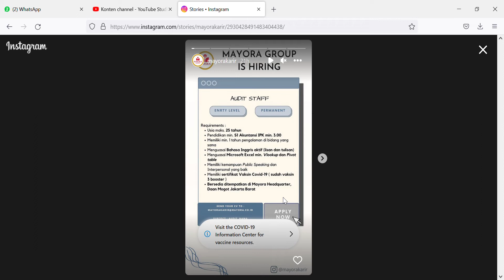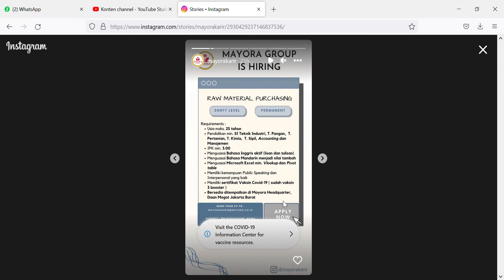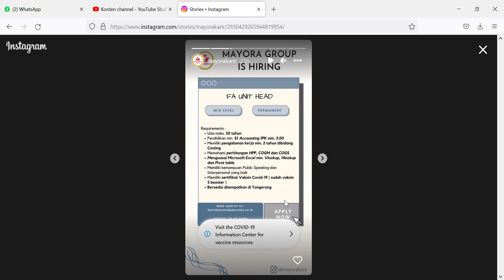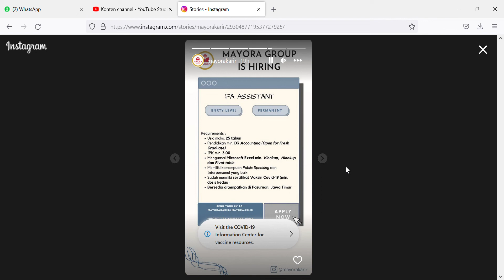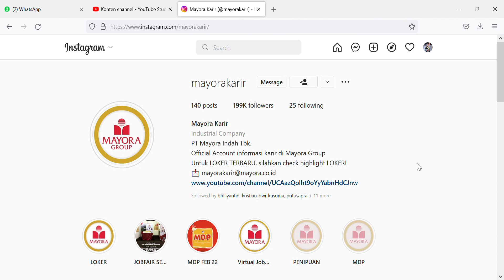Lowongan kerja di MAYORA GROUP terbaru